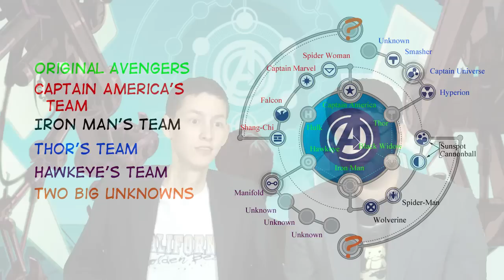Marvel NOW! Avengers #1 Review - Wake The World!!!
Between the Bags and Boards (B3) reviews and discusses Jonathan Hickman's Avengers #1!

Link to Matt's Marvel NOW! Power Rankings (through Dec 5):
Link to Kirt's Marvel NOW! Power Rankings (through Nov 21)

We will take requests for comics to review as well as discussion topics.  Also, we want to make this show better so let us know how you think we can improve!